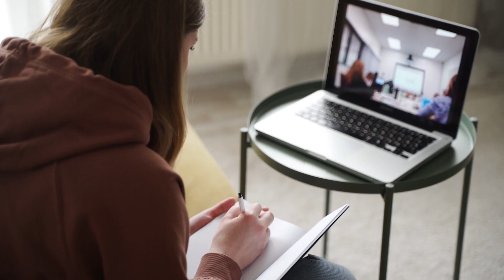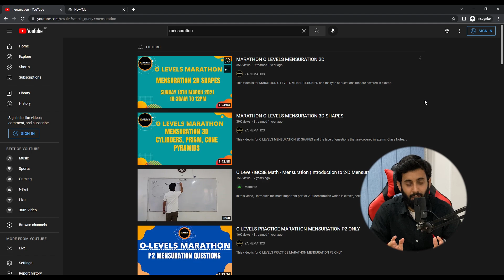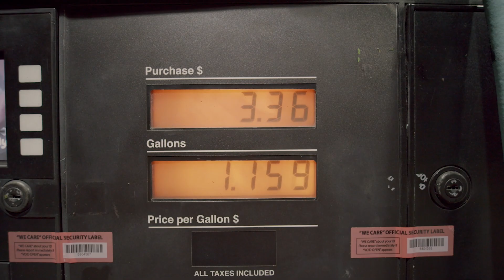Watch this before taking O levels/IGCSE and A levels tuitions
Watch this before taking O levels and A levels tuitions

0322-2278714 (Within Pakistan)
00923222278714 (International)